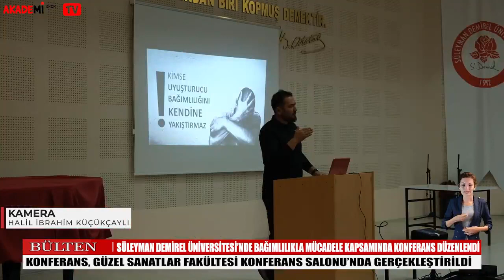Isparta TUBİM En iyi Narkotik Polisi Anne🇹🇷👮‍♂️🇹🇷